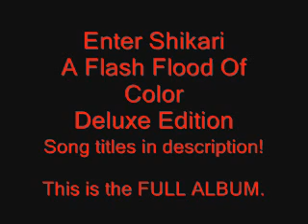4. Stalemate - Enter Shikari ( Full )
Enter Shikari's New Album A Flash Flood Of Colour.

Tracklist:
01 -- System...
02 -- Meltdown
03 -- Sssnakepit
03 -- Stalemate
04 -- Search Party
05 -- Arguing With Thermometers
07 -- Gandhi Mate, Gandhi
08 -- Warm Smiles Do Not Make You Welcome Here
09 -- Pack Of Thieves
10 -- Hello Tyrannosaurus, Meet Tyrannicide
11 -- Constellations
12 -- Sssnakepit (Hamilton Remix)
13 -- Sssnakepit (Serial Killaz Remi
14 -- Quelle Surprise
15 -- Destabilise

I will upload remixes upon request